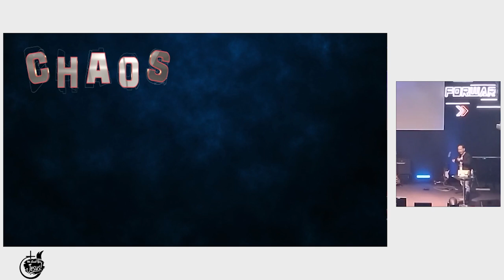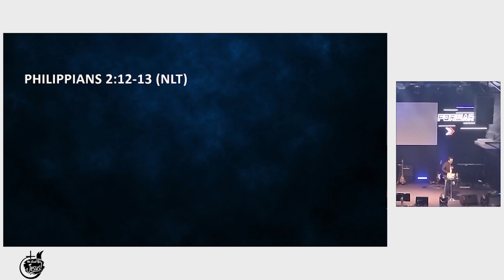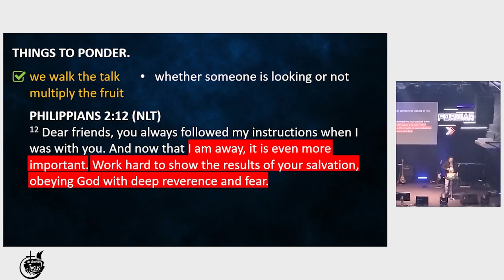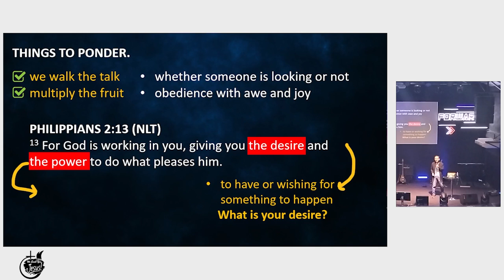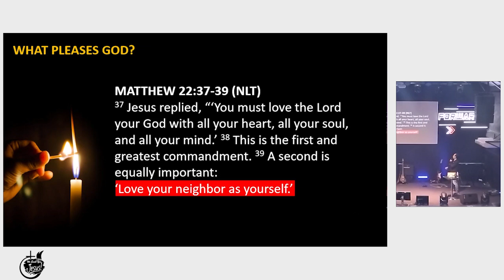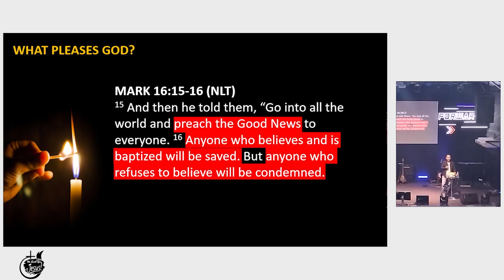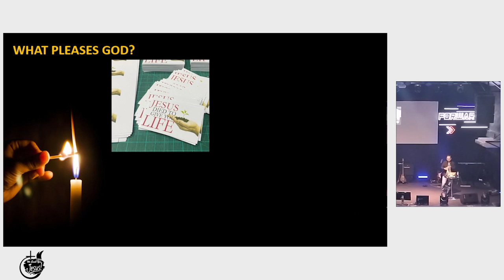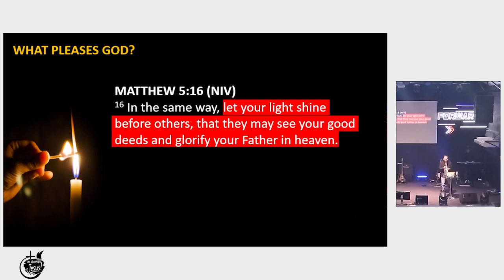Keep your Light Shining | Ptr. Jeff Maneja